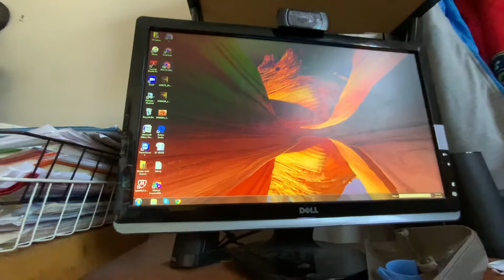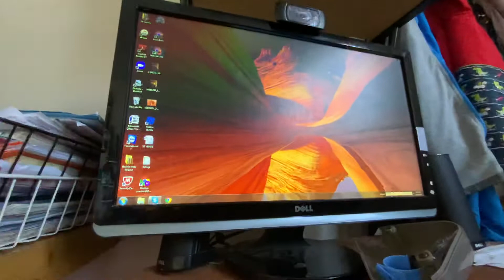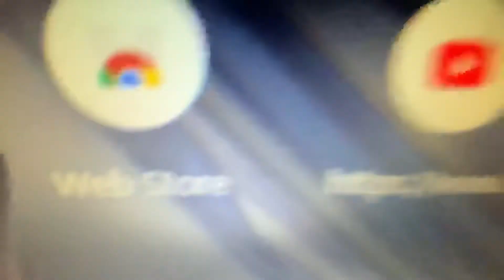Sonic and the big world episode 2 season 6